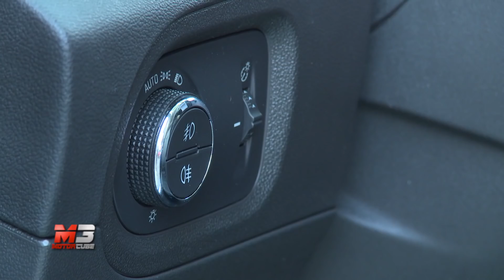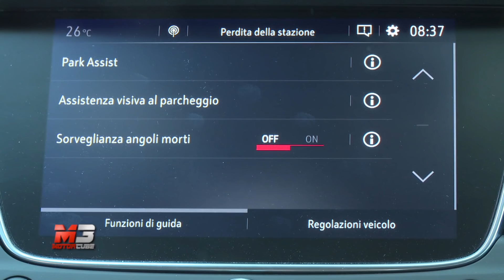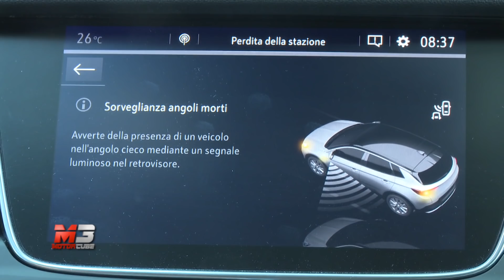NEW OPEL GRANDLAND X 2017 - FIRST STATIC PREVIEW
Opel Grandland è uno dei sette nuovi modelli che la casa di Russelheim ha programmato di lanciare quest’anno. Esteticamente si tratta di un SUV medio.